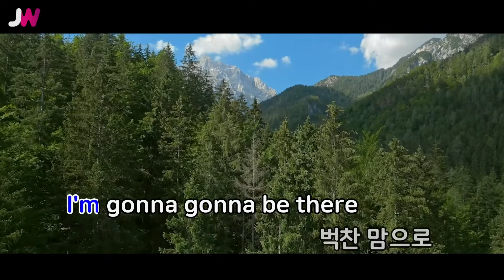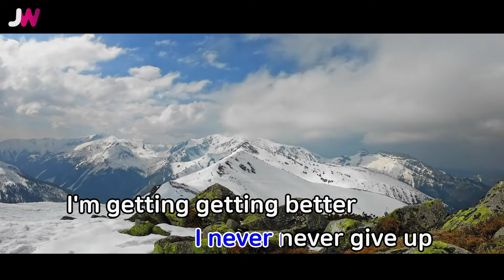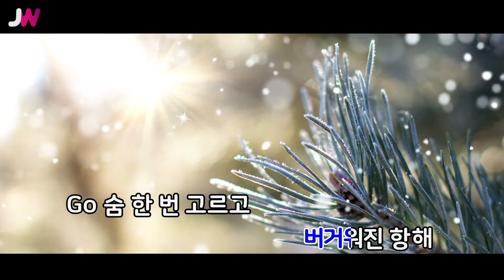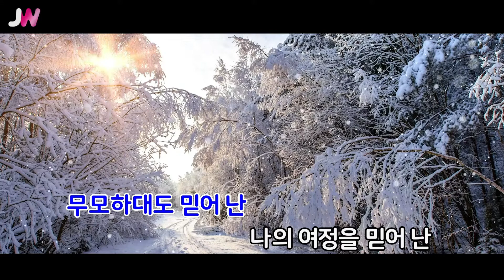[JW노래방] 오르트구름(Oort Cloud) / 윤하(YOUNHA) / JW Karaoke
번호 - 60564
제목 - 오르트구름(Oort Cloud)
가수 - 윤하(YOUNHA)